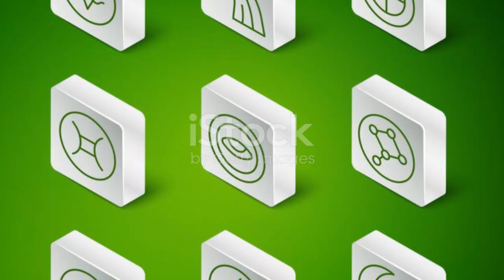James Webb Telescope Detects GIGANTIC Blast on Betelgeuse Blazing Through Space!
Betelgeuse, the bright red star in Orion’s shoulder, is nearing the end of its life. As a red supergiant, it’s hundreds of times larger than our Sun and poised to explode in a spectacular supernova. This rare cosmic event will be visible even in daylight and could outshine the full moon. Though powerful, the explosion poses no threat to Earth due to its distance—about 640 light-years away. When it happens, it will be a once-in-a-lifetime spectacle, uniting scientists and stargazers around the globe.